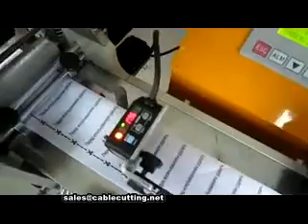ultrasonic white Satin textil label cutting machine